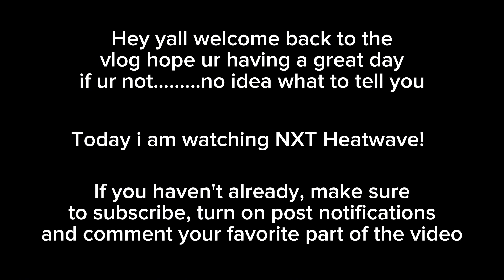WATCHING NXT HEATWAVE!